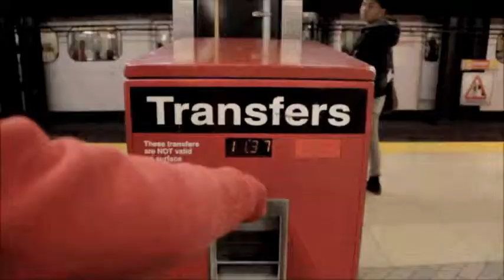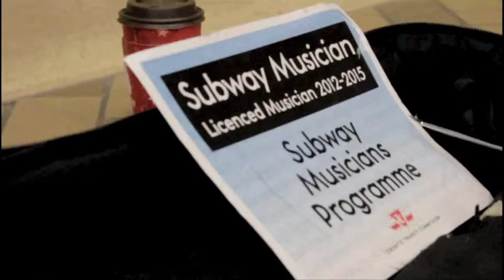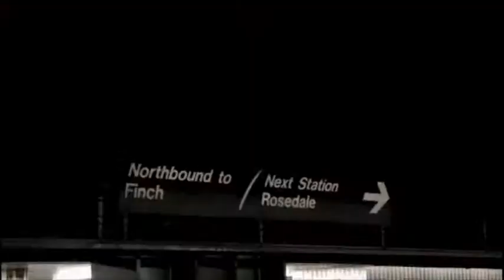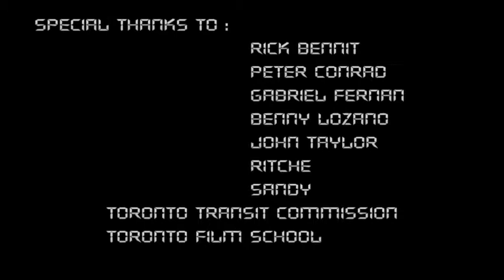"MELODY OF SUBWAYS" DOCUMENTARY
"Melody of Subways"
is a documentary that gives us little bit taste of  Toronto's subways musician.
 ANIL FILM PRESENTS
DIRECTED BY : Mousa Ghodratifard